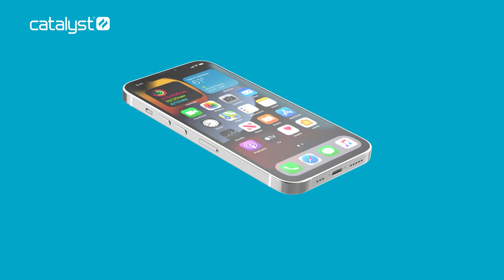Tempered Glass Screen Protector for iPhone 13 Models | Catalyst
The Catalyst Tempered Glass Screen Protector for the new iPhone Series is ultra-thin and lightweight while still maintaining a flawless display quality on the iPhone. The anti-shatter and anti-scratch glass is the perfect defense against all those unwanted nicks and scratches and keeps the screen fresh fingerprint-free. Installation is fast and easy. Each set comes with a cleaning cloth, dust remover sticker and alcohol cleaning pad.
Catalyst enables exploration and adventure through high-quality materials and construction without compromising on performance and durability.